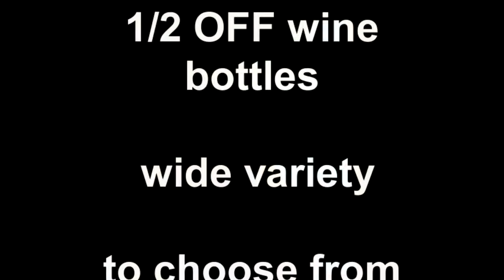Utopia's Spooky Halloween 2011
Please stop by for dinner or a glass of wine this Halloween night. Wear your halloween costume or just come see what others have on. Menu Wine List 1/2 OFF wine bottles ( wide variety to choose from)